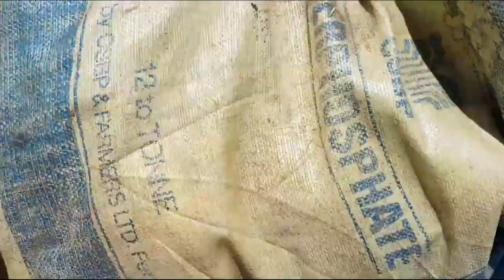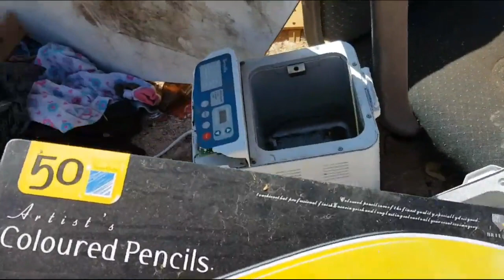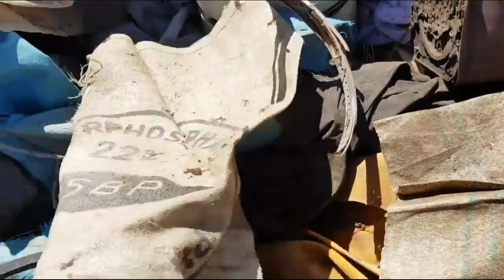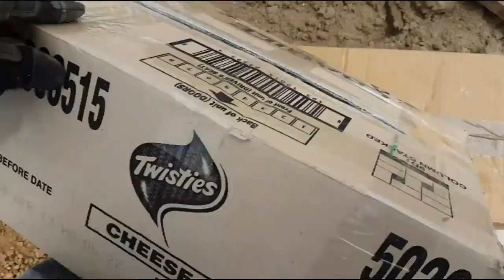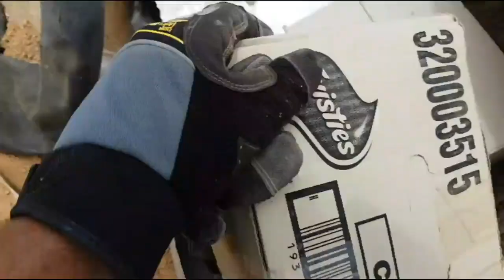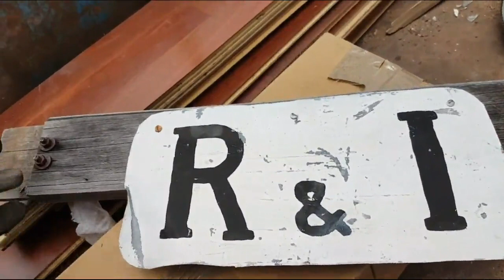The Elusive Search for Trash, Treasure & Scrap - Big Aussie Roadtrip with Wild Warrior Bill Pt 1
My Rant - Survival, My Old Junk Hoarding, The Shire Council, Neighbors, Meth Heads & Sticky Beaks P1

My Rant - Survival, My Old Junk Hoarding, The Shire Council, Neighbors, Meth Heads & Sticky Beaks P2

Some of My Recent Trash n Treasure Road Trip Rubbish Dump Junk, Relics & Old Stuff Finds

Pulling Out Some Antique Tools and Relics on Top of a Mound of Rubbish Dump Scrap Metal

Hoarder Vs Hoarder - Wild Warrior Bill & Old Wise Phil with the Strange Country West Aussie Accent

More of Phil's funny accent here: Talking Shite with Phil the Farmer with a Rare Unusual Strong Western Australian Accent

My Wildest Adventure Yet! Join My Message in a Bottle Mission! My Antique Bottles Tossed in the Sea!

Wicked Aussie Trash N Treasure, Dumpster Diving & Scrap Metal Roadtrip with Wild Warrior Bill - Pt 1

Rubbish Dump - Trash & Treasure, Picking, Thrift, Antique, Art Deco to Retro, Flea Market, Iron, Rustic, Blacksmith, 1800's to 2000's Finds